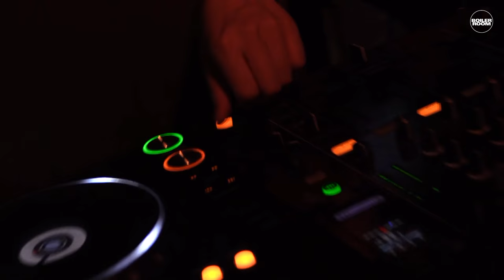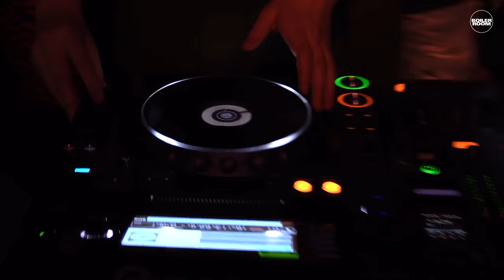Sonia Calico Boiler Room Taipei DJ Set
Sonia Calico, repping UnderU and Go Chic, blended UK club sounds with her own Mando-pop remixes in a masterful set at Boiler Room Taipei.